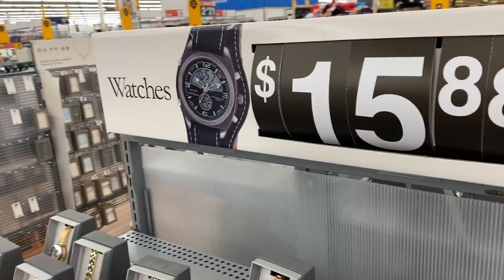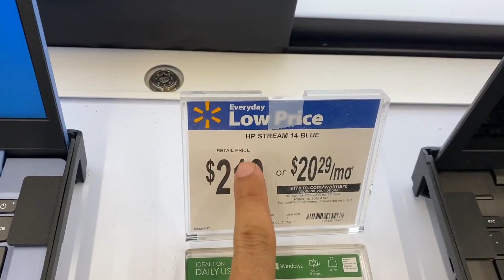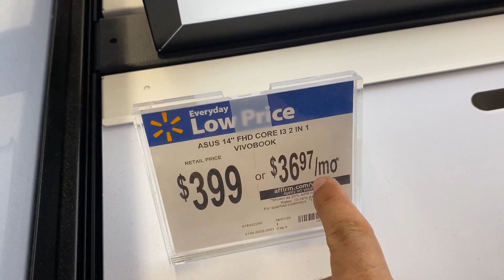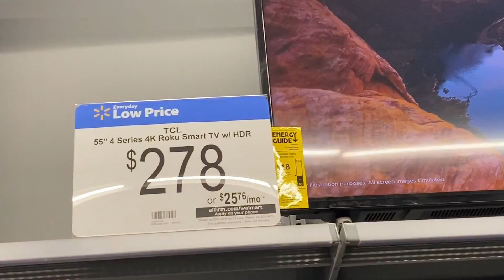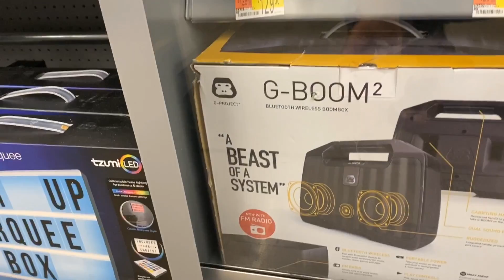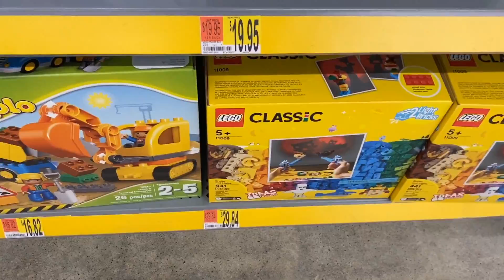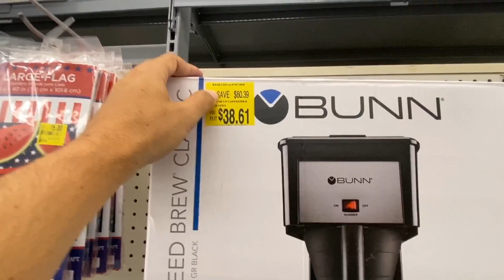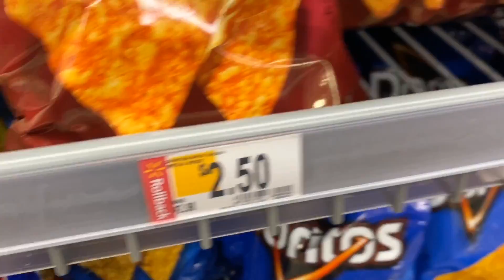ESSE É O MELHOR WALMART DOS ESTADOS UNIDOS ( ATUALIZADO 2020) Boston Massachusetts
WALMART DIFERENTE NOS ESTADOS UNIDOS